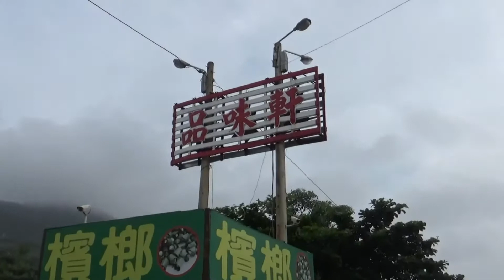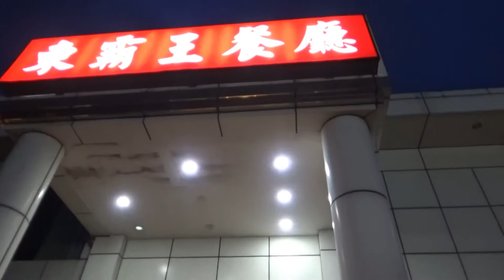台東 花蓮三日遊;夜宿台東峇里大酒店 2018/08/25~27